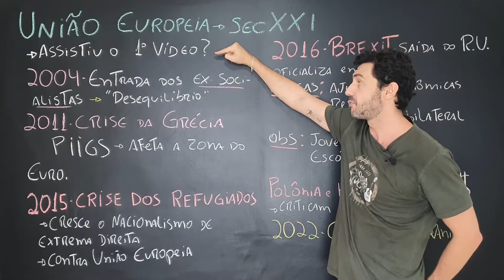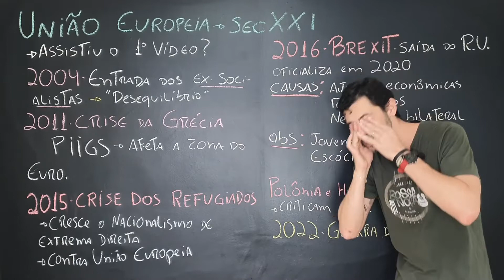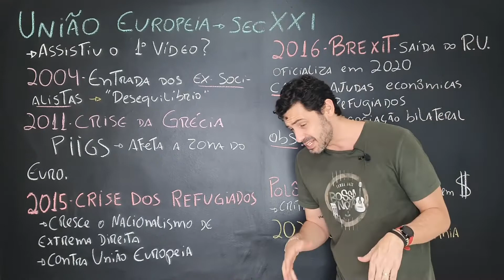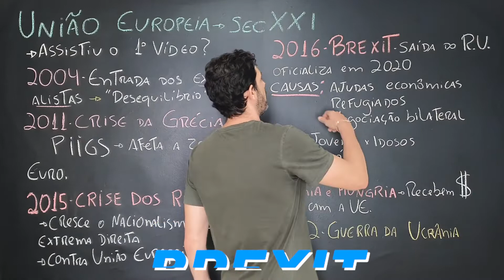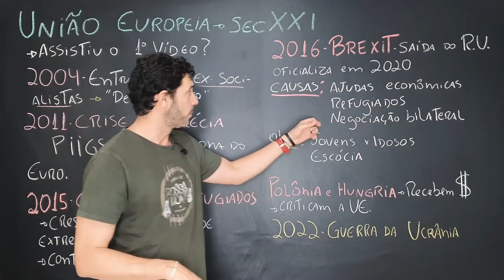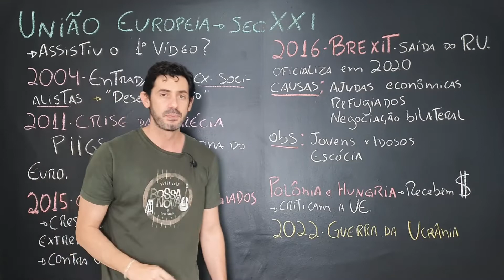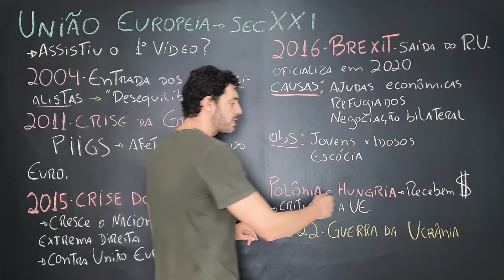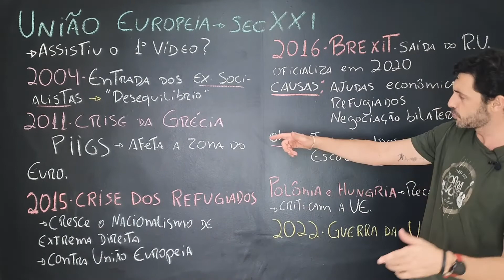UNIÃO EUROPEIA PARTE 2 - SÉCULO XXI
A União Europeia é o principal bloco econômico do planeta e conseguiu chegar a um nível de integração tanto econômica, quanto política que nenhum outro bloco conseguiu.

No século XXI a União Europeia está passando por diversos desafios como o Brexit, conflito Rússia x Ucrânia e o nacionalismo do governo da Hungria e Polônia.

Benelux
União Europeia
Zona do Euro
Europa dos seis
Brexit
Crise dos PIIGS